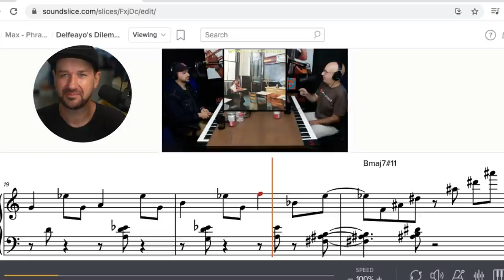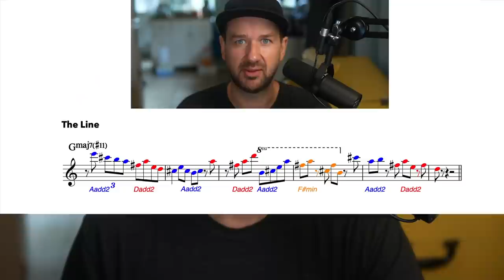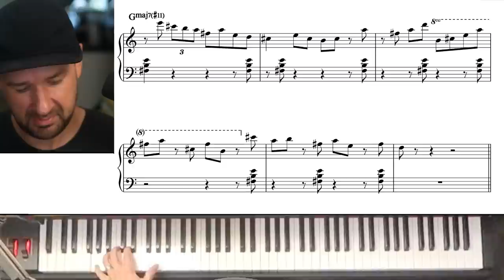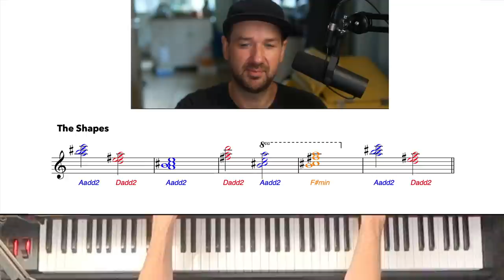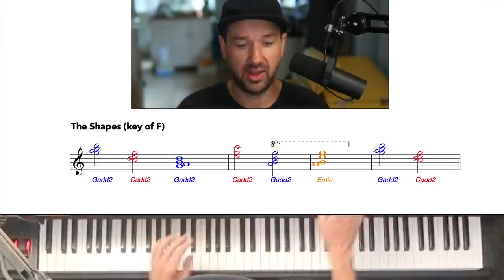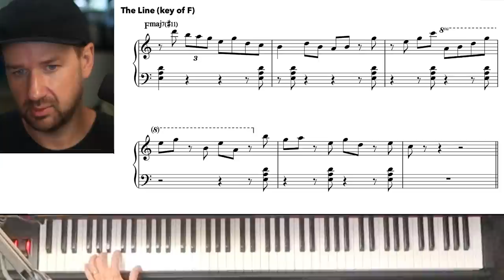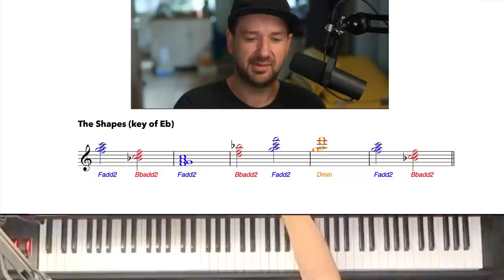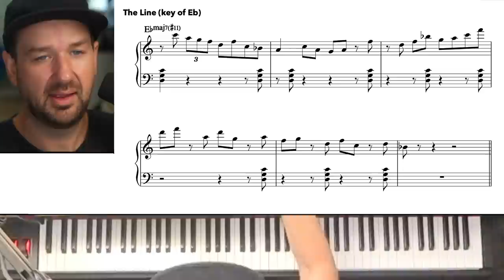Kenny Kirkland's Pentatonic Shapes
Resident piano guru, Adam Maness, goes over some Kenny Kirkland and how he navigates pentatonic shapes!

Now you can practice with Adam every day!  Adam hosts live daily coaching sessions on Guided Practice, Transcribing, Ear Training and more as part of Open Studio Pro: Your studio space to learn and grow as a jazz player.